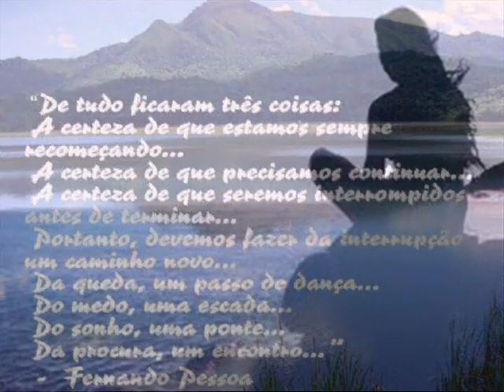Passeio de buggy em Natal 2011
Ferias em Natal-

Maneira Simples
Almir Sater

Nada é mais real
Que aprender maneira simples de viver
Tudo é tão normal
Se a gente não se cansa nunca de aprender
Sempre olhar como se fosse a primeira vez
Se espantar como criança a perguntar por quês?
Vamos flutuar em um balão
Que sobrevoa o amanhecer
Vamos navegar
Entre os navios no horizonte a se perder
Nos lembrar
Que tudo tem sua razão de ser
E afinal eu quero apenas estar com você
Sombras no céu já vem
O anoitecer também com seus milhões de estrelas
Que iluminarão mais uma vez
Com a palidez da sua luz
A imensidão que a gente vê